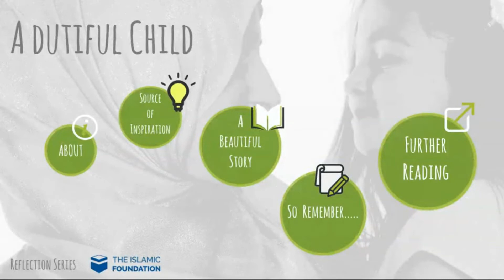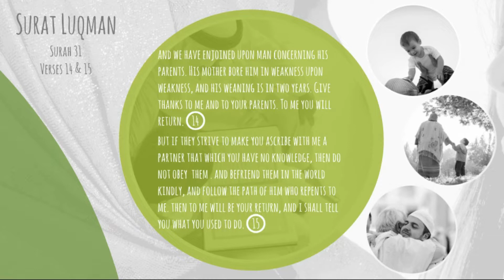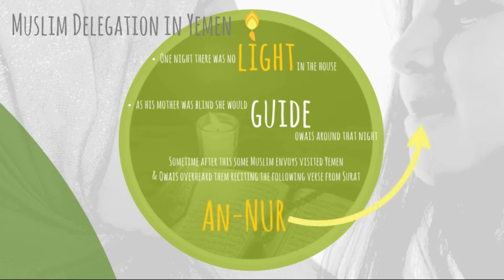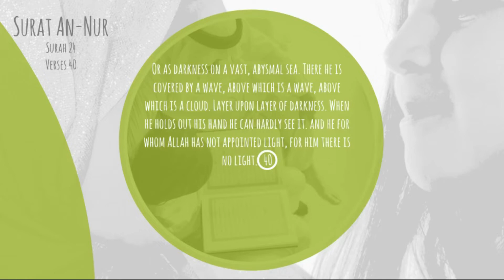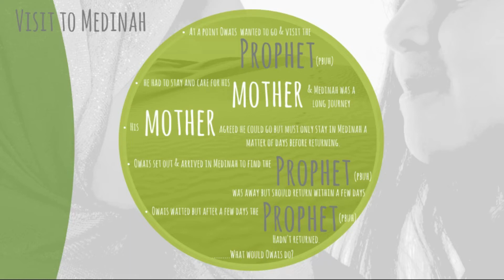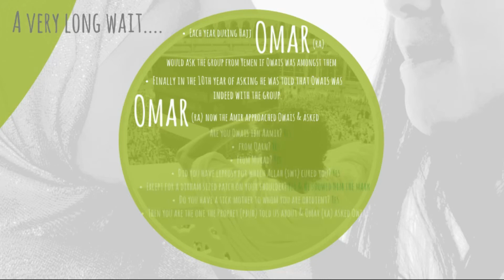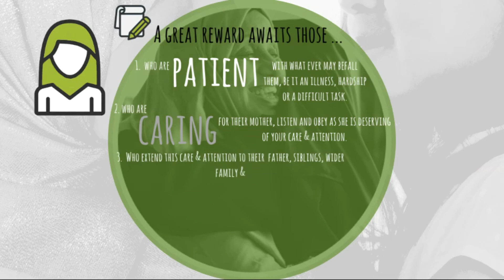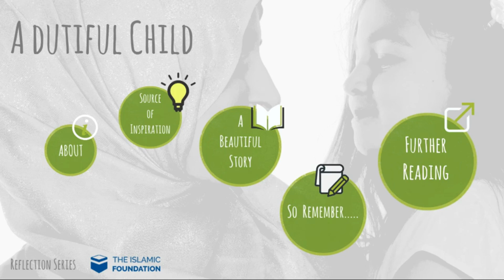A Dutiful Child | Reflection Series | The Islamic Foundation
A dutiful child provides a short reminder for our youth with regards to treatment of their parents, especially their mothers.  The narration of a beautiful story that should serve as a great inspiration for us all.